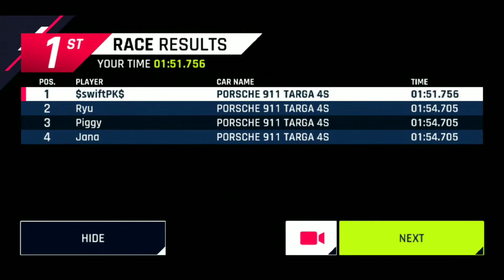Asphalt_ 9 [ Touch Drive ] Targa 4s car hunt riot 1:51:756 [ shopping spree ]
Run by-Swiftpk

club _ Surgical striker 🇮🇳🇮🇳🇮🇳🇮🇳

music_ Moha & Falco - WRCKD